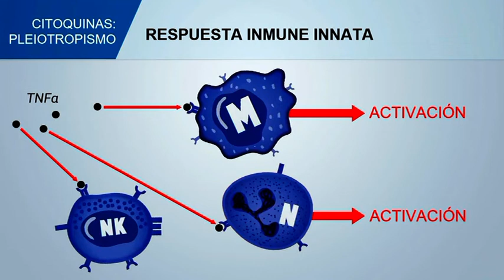CV-19 Pandemias en la Historia de la Humanidad y Perspectiva Económica en Latinoamerica.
Entrevista al Lic.Ricardo Cuadra.
-Economista (Universidad de Lima)
-Investigador Histórico

Auspiciado por GEO (Grupo Estudio Ovni)®